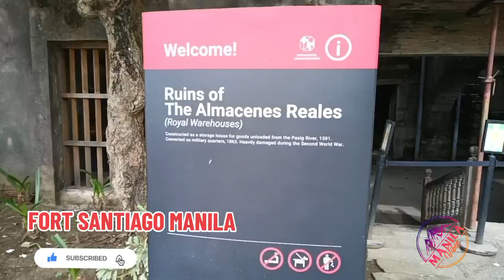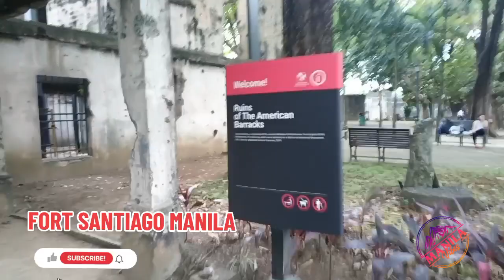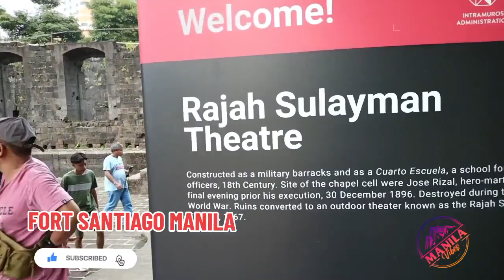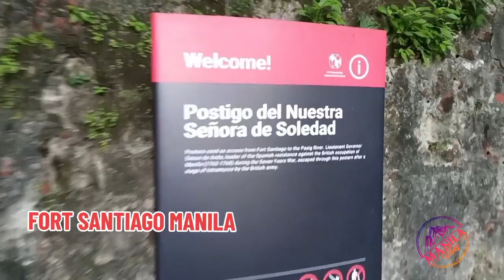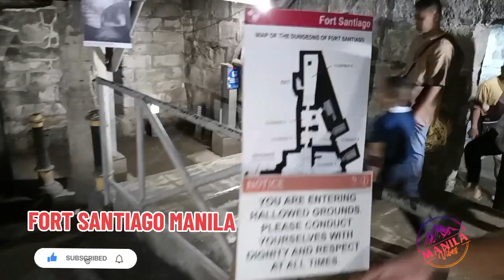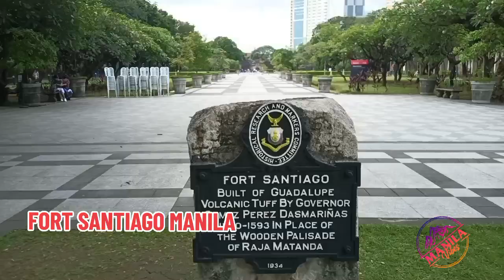FORT SANTIAGO - MANILA WALL 1571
DEC 2023 - One of the earliest defences in Manila, Fort Santiago was constructed by the Spaniards in 1571 from what had previously been a palisaded building made of wood and dirt on the Maynila native town, constructed by Rajah Soliman.